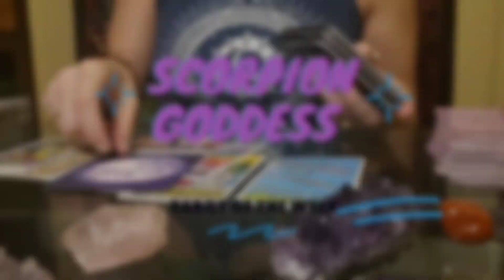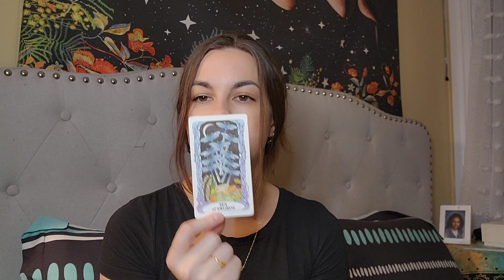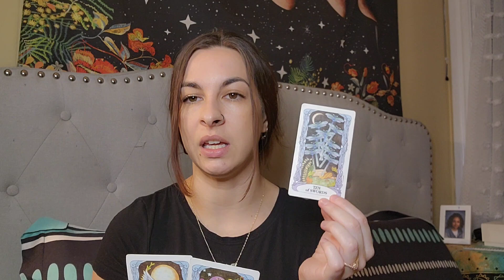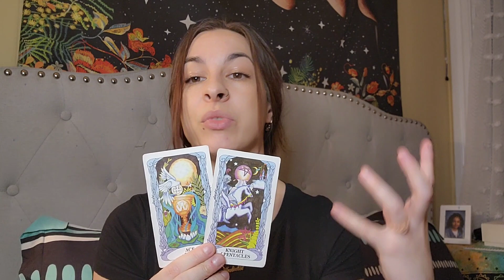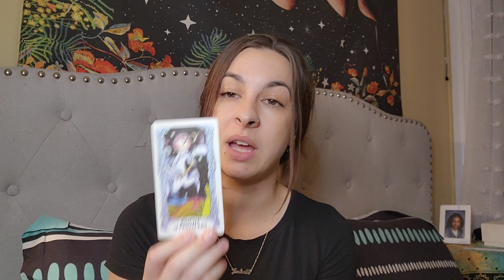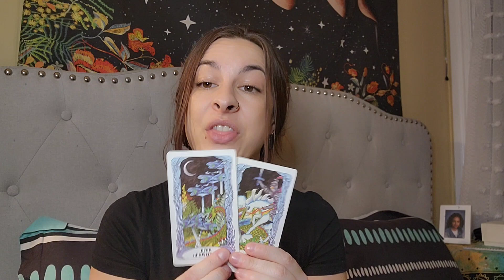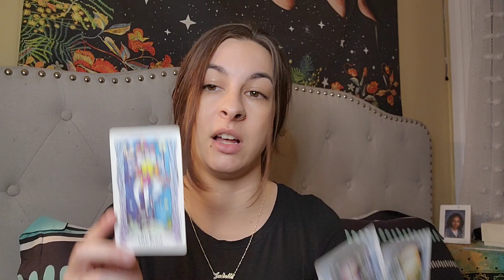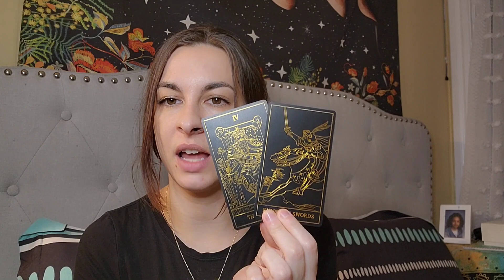Pisces ♓️ Season TOTW 2/21 - 2/26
💰 Send a TIP for this reading

📧 Have questions about my services?